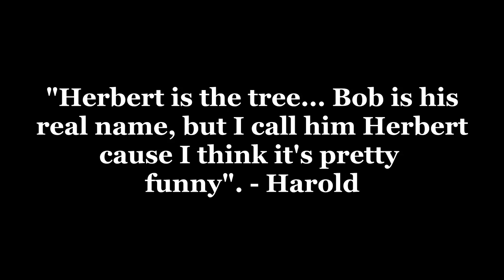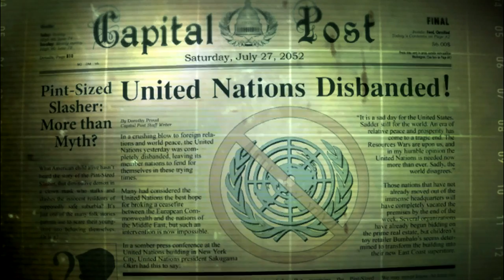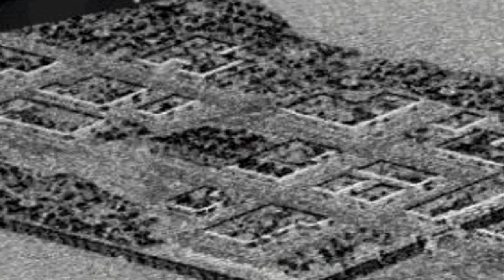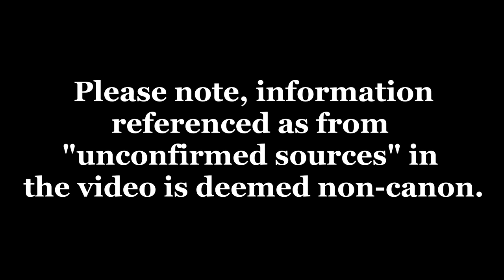The Story of... Harold - B0 | Fallout Lore Ep4.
Harold, survivor of the Great War, post-war merchant, caravan boss, unique FEV mutant and de facto mayor of Gecko who through his condition would become a symbol of peace, and the vessel of green plant life to potentially spread across the wasteland like it once did. The Story of... is a lore series where I tell the tales of various video game characters and locations (TBA). So sit back and relax, watch and or listen, and of course enjoy!

Please note, information referenced as from "uncomfirmed sources" in the video is deemed non-canon (Vault 29, Harold in Fallout: BoS & Harold in Van Buren).

Sources:
- Personal experience with Fallout 1, 2 & 3